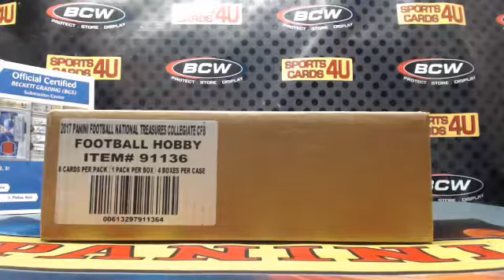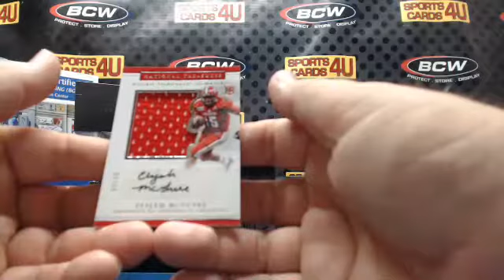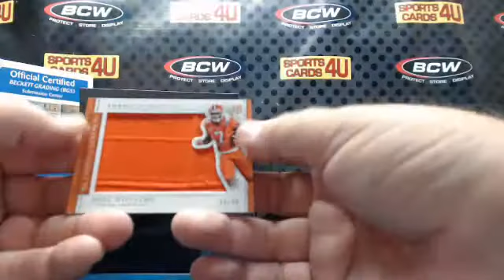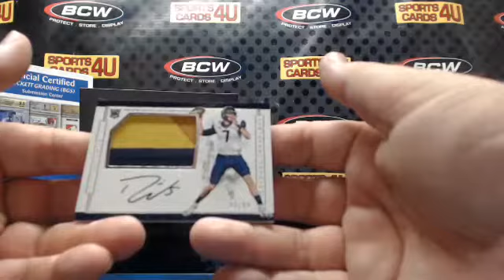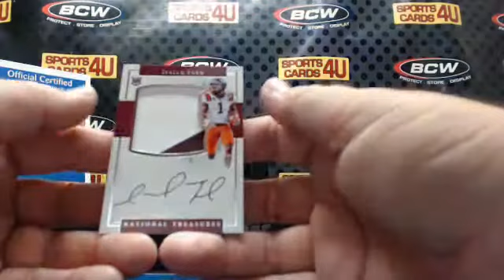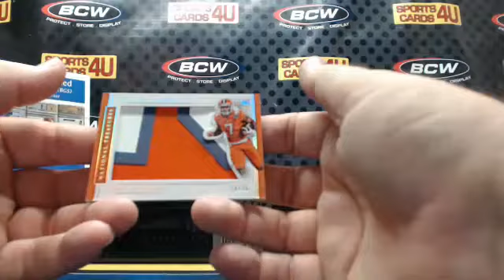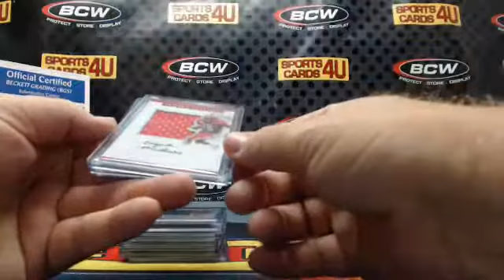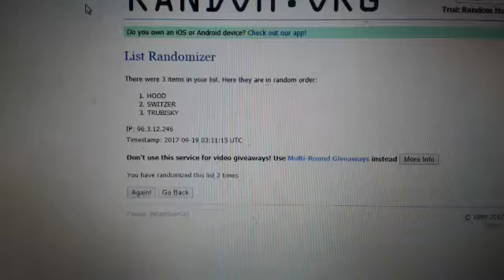2017 Panini National Treasures College Football 4Box Case Team Break #3 (9-18-17)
2017 Panini National Treasures College Football 4Box Case Team Break #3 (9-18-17) - Captured Live on Ustream